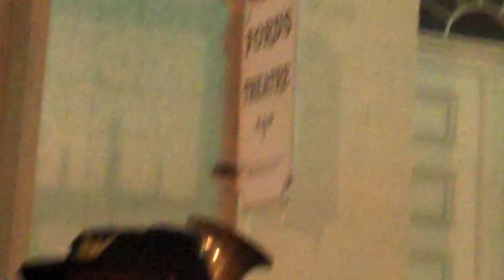Federal City Brass Band and author James Swanson at Ford's Theatre, April 14, 2009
Commemorating the 144th anniversary of Lincoln's assassination.